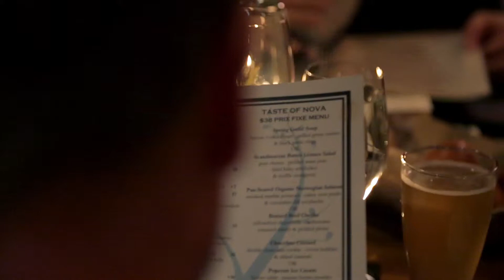Taste of NoVA Info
Information about Northern Virginia Magazine's Taste of NoVA series.